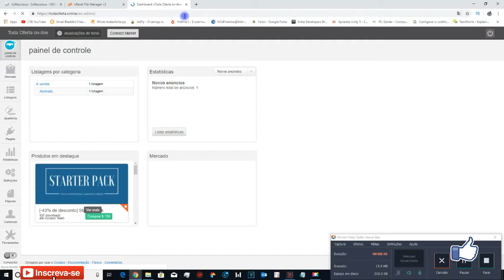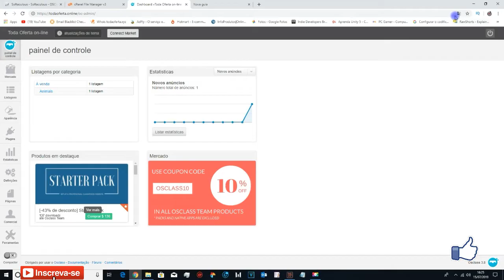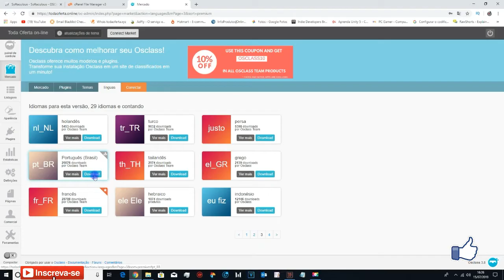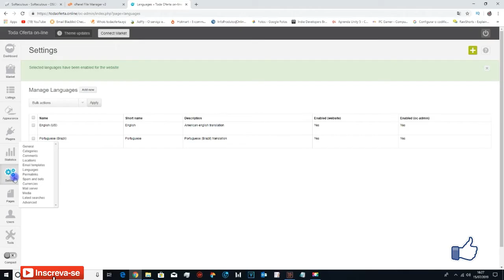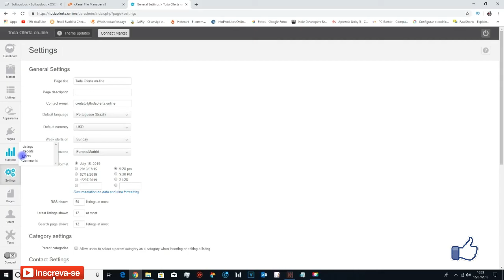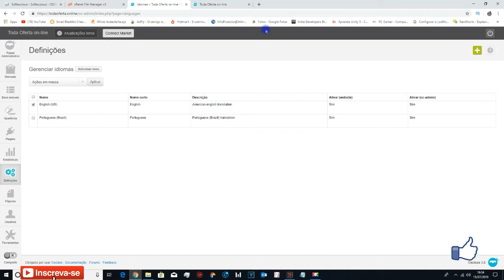tutorial, como traduzir o osclass facilmente, video 2, osclass completo, configurar, osclass 2019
CHEGOU NOSSO APLICATIVO, NÃO PERCA MAIS VÍDEOS DO NOSSO CANAL, BAIXE AGORA, VÁ NA PLAY STORE E DIGITE NoAlvo PROCURE NOSSO LOGO E BAIXE

SE VOCÊ GOSTOU DO VÍDEO COMPARTILHE E AJUDE MAIS PESSOAS A SEREM TRANSFORMADAS PELA PALAVRA DE DEUS, SE INSCREVA NO CANAL É DE GRAÇA E DEIXE UM JOINHA PARA RECEBER SEMPRE OS NOVOS VÍDEOS DO CANAL!